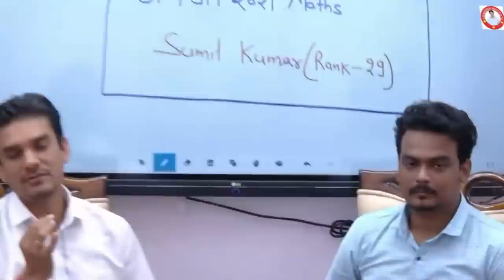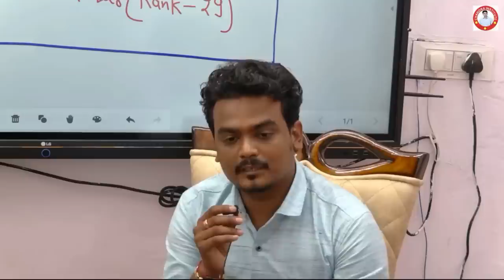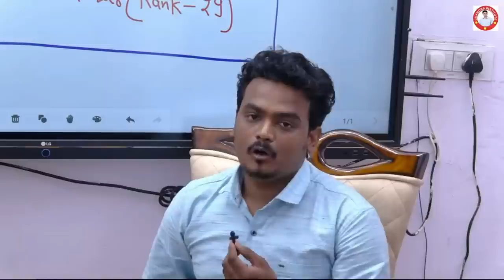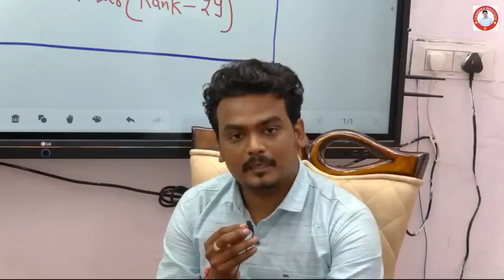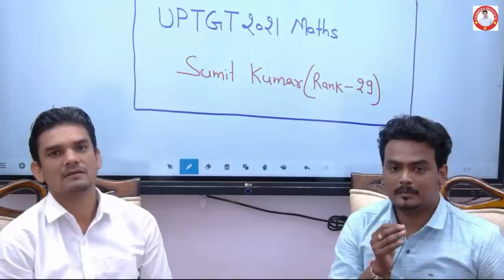पहली प्रयास में 29th Rank UPTGT(मोटिवेशनल..अंत तक सभी देखें👍 ऊर्जा 👍) 2021मैथ से चयनित SUMIT KUMAR